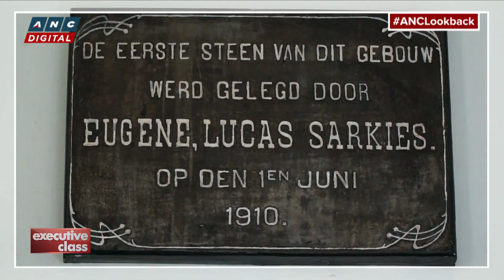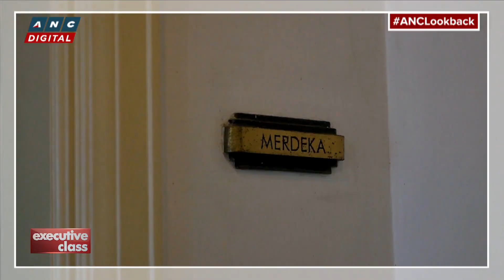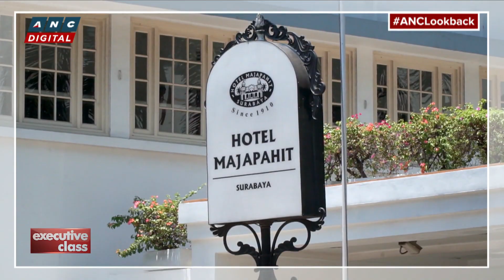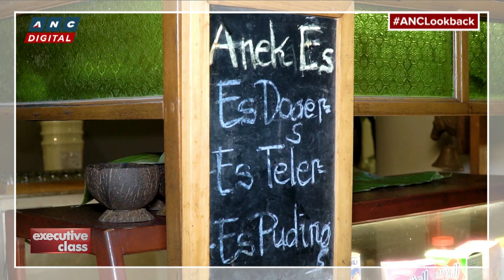LOOKBACK: Executive Class tours Surabaya in East Java, Indonesia (1/2) | ANC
ANC Lookback: In this ANCLookback episode of Executive Class back in 2019, David Celdran tours East Java, Indonesia.